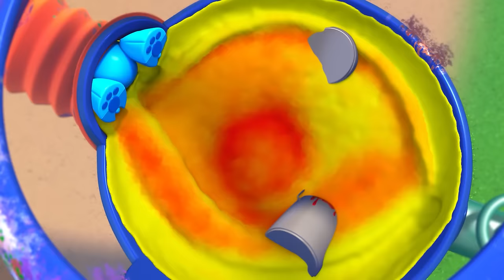Blippi & Meekah's Magic Colors Mix | Blippi Wonders | NEW Animated Series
In Berry’s special intro episode, Blippi, Meekah, and D.Bo learn how to mix colors and have a rainbow painting experience!